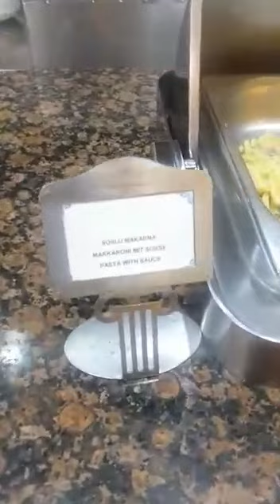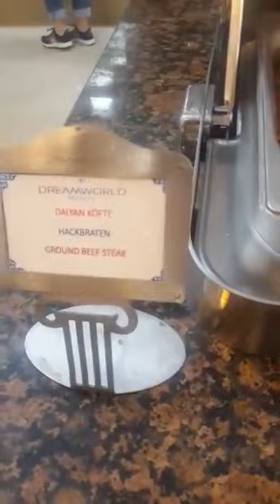Dream World Resort & Spa Side (Turkey) dinner time